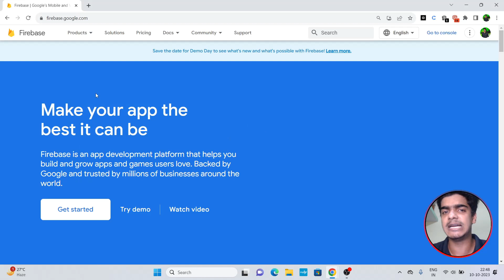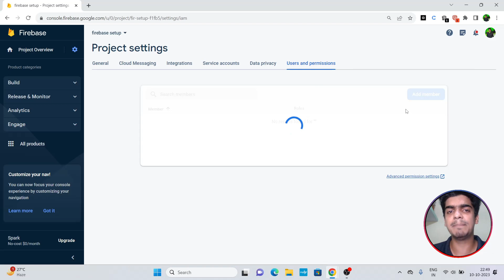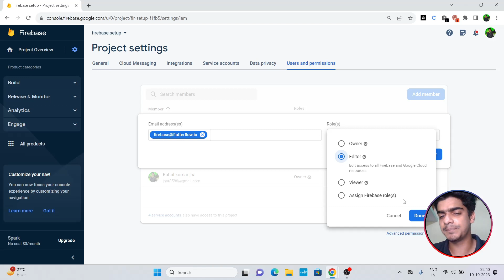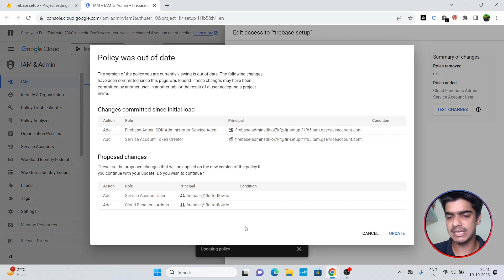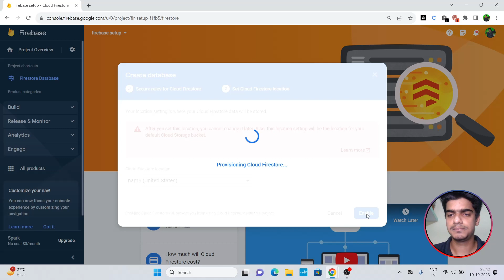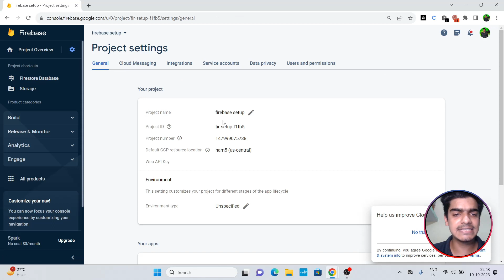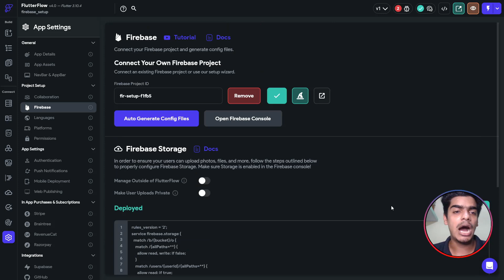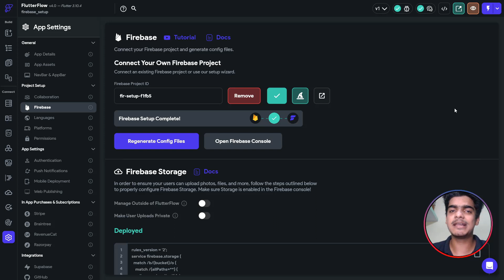Firebase Setup In FlutterFlow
Learn Firebase Setup In FlutterFlow

In this video I have covered - How you can setup firebase in your flutterflow application, In upcoming videos we will learn All the Features that flutterflow provides to enhance our app development journey!